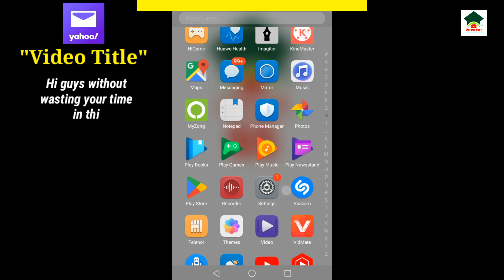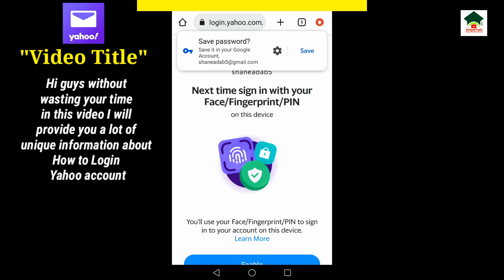How to login yahoo mail account||Sign in yahoo account||Unique tech 55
Assalam-O-Alikum Unique Tech Family.In this video I will tell you about How to login booking.com account.Hope you guys enjoy the video and give a like If you enjoy the video And also subscribe to my channel to get more informative videos like this.

                              Take Care
                              Allah Hafiz